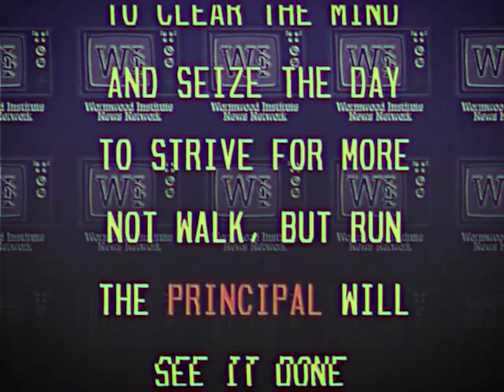90's TV News Outtakes | Analog Horror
2/10/1994

Wormwood Institute - Episode 6